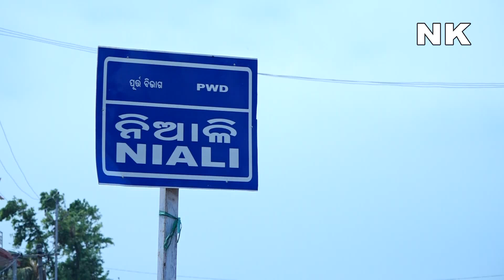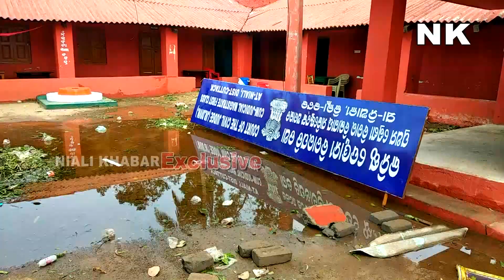FANI CYCLONE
dear viwer
this exclusive video of FANI CYCLONE,2019